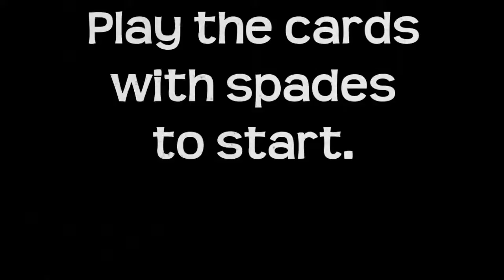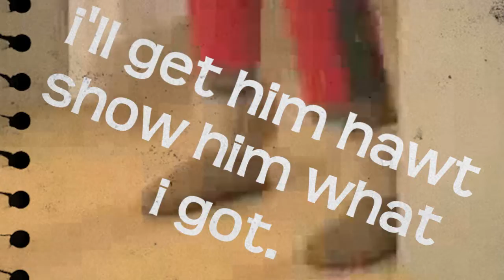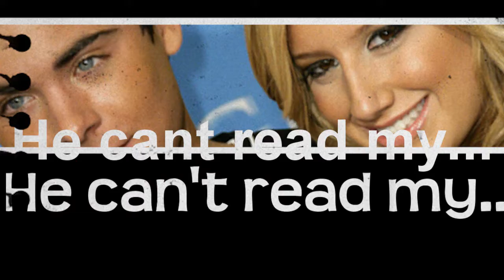Zac Can't Read Ashley's Pokerface - [Ashnessa/Zashley]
[r e a d] - Days To Make // Seconds To Comment :]
-STORYLINE;;;Ashley Is In A Relationship With Zac But He DOESN'T Know Ashley & Vanessa Are SECRETLY In A Relationship xD
-Lady GaGa Explained Her Song Pokerface Is About Pokerfacing With Your Sexuality - So Yeah She's Bi.
Hope That Makes You Understand This Better :]

[c o m m e n t] +& [s u b s c r i b e]
♥HeyyDudezz